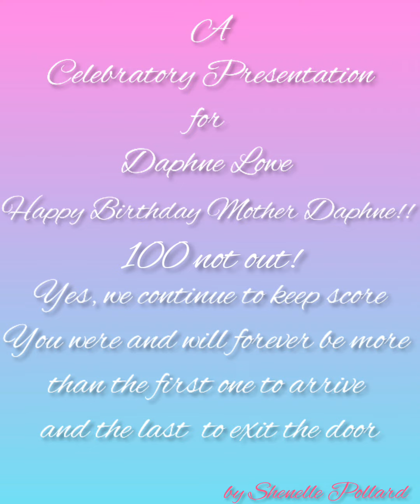Celebratory Presentation by Shenelle Pollard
Background music: Tim Godfrey - Nara ft. Travis Greene (What Shall I Render to Jehovah)